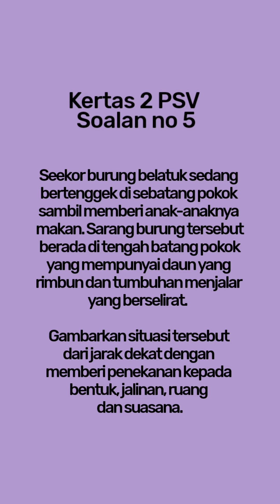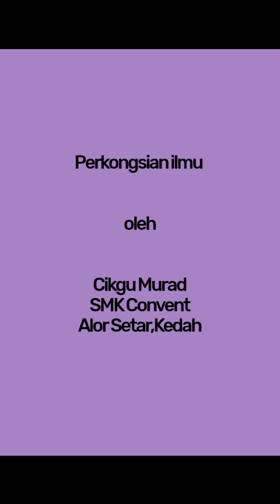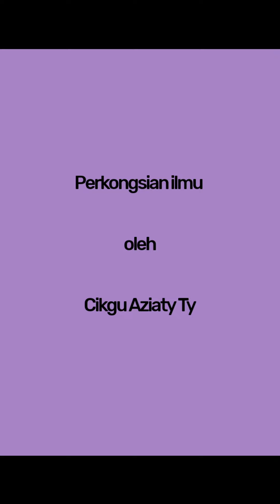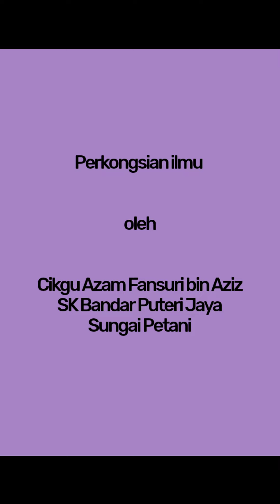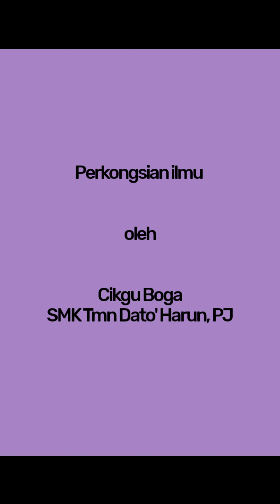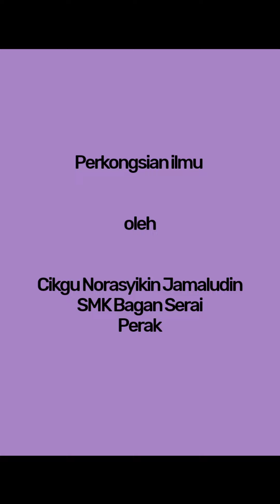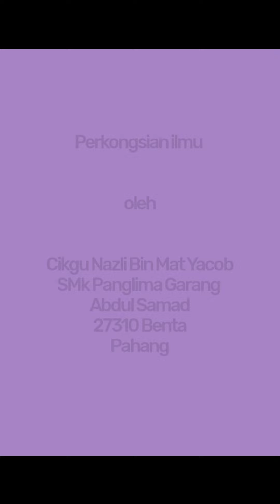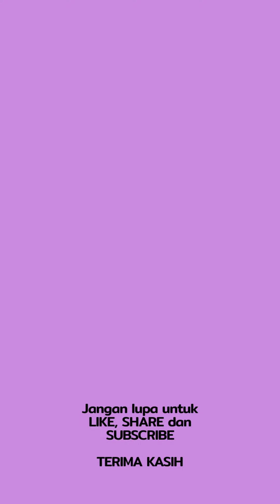SPM 2020 PSV kertas 2 . Koleksi soalan no 5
Assalamualaikum dan salam sejahtera. Sedikit perkongsian ilmu.

Ini adalah ide cadangan. Boleh ubah mengikut komposisi dan kesesuaian asal tidak lari dari soalan

Soalan 6

Soalan Kertas 2 untuk peperiksaan SPM 2020

Pendidikan Seni Visual

Jawab satu soalan sahaja.

Soalan 1

Anda melihat satu pertarungan sengit antara dua jenis robot yang berbeza bentuknya.
Terdapat juga beberapa serpihan besi berselerakan. Pertarungan itu telah menyebabkan
ribut pasir.
Gambarkan situasi tersebut dari jarak dekat dengan memberi penekanan kepada
bentuk, aksi, ruang dan suasana.

Soalan 2

Seorang nenek tua sedang tekun menghias tembikar sambil duduk di atas sebuah kerusi
kayu di tepi tingkap yang diterangi lampu pelita. Di sebelahnya terdapat sebuah meja.
Di atas meja tersebut terdapat beberapa buah tembikar yang telah siap.
bentuk, aksi, ruang dan pencahayaan.

Soalan 3

Sebuah bakul sampah yang telah penuh dengan kertas dan tin terletak di sudut sebuah
bilik. Terdapat juga kertas yang telah digumpal dan dikoyakkan, penyapu dan penyodok
sampah berselerakan di tepi bakul tersebut.
bentuk, ruang, jalinan dan suasana.

Soalan 4

Anda dan rakan sedang menjalankan aktiviti menyelam skuba. Anda dan rakan melihat
keindahan dasar laut yang dipenuhi batu karang dan hidupan laut yang pelbagai jenis
dan warna. Anda dan rakan juga menyentuh hidupan laut tersebut.

Soalan 5

Seekor burung belatuk sedang bertenggek di sebatang pokok sambil memberi
anak-anaknya makan. Sarang burung tersebut berada di tengah batang pokok yang
mempunyai daun yang rimbun dan tumbuhan menjalar yang berselirat.
bentuk, jalinan, ruang dan suasana.

Soalan 6

Pada suatu pagi hujan turun dengan lebat berserta angin yang kuat. Beberapa
batang pokok tumbang dan menghempap gerai-gerai kecil. Dahan, ranting dan daun
berselerakan di kawasan tersebut.